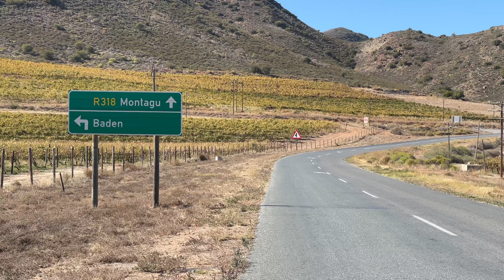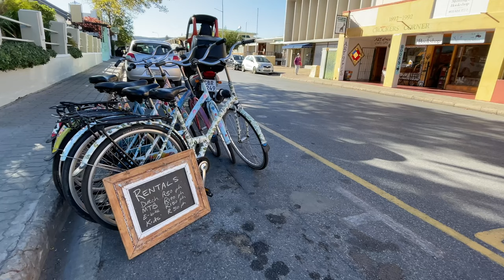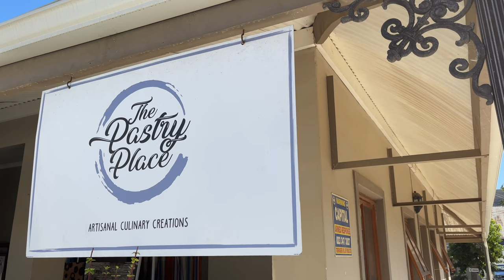Montagu: A Picturesque Town in South Africa's Western Cape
Some scenes from an April day in the picturesque town of Montagu in the Little Karoo region of South Africa's Western Cape Province. This is an area known for its vineyards and orchards, as well as for the hot springs that attract visitors to the town.